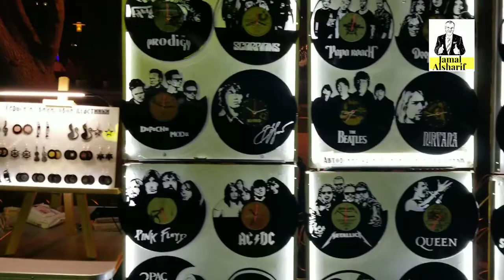جمال العالم فناني يالطا العظماء